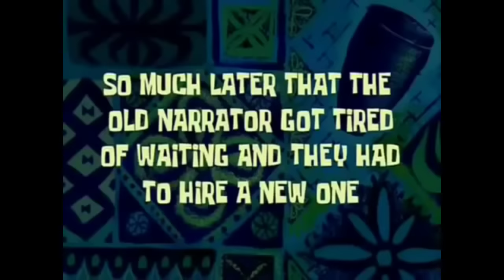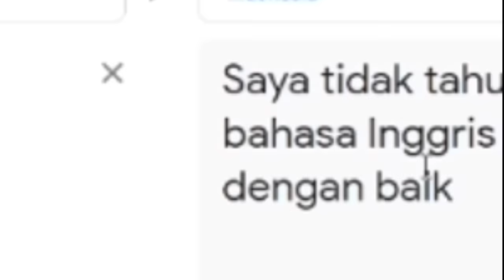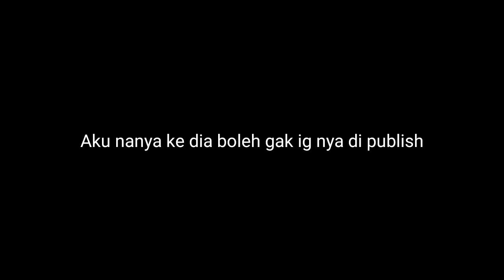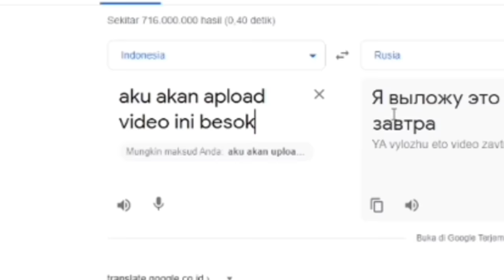Spesial Lagu Rauf & Faik - OmeTv ( Singing Reaction )